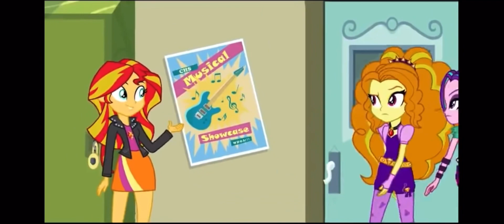Sunset Shimmer Clips For Edits ( Rainbow Rocks )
Thumbnail by my good friend Xio !! and this definitely didn’t take me a day because i was watching a show..